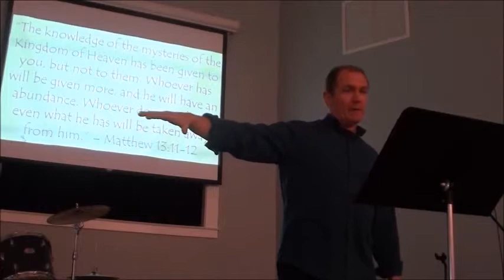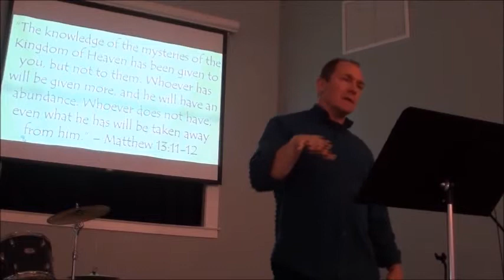Hate Religion?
Do you hate man-made religion? Well, so did Jesus. For more about this, go to “Woe to You Scribes and Pharisees! (Matthew 22:41-45; 23)”